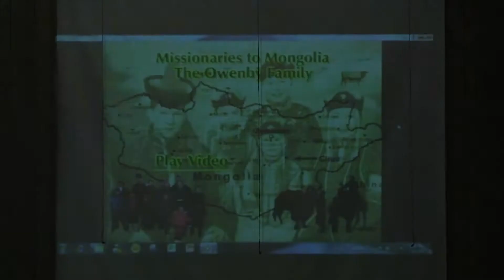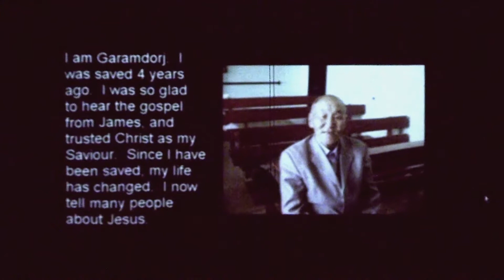Dr. James Owenby, Missionary To Mongolia - PM 02-03-2013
Pioneer Baptist Church, Norwalk, California